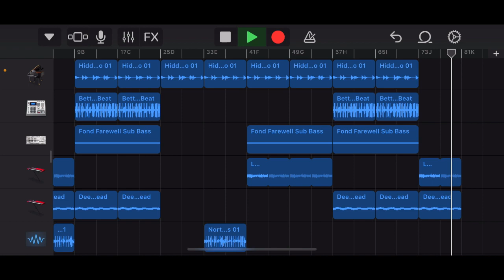【Part 4】Only Garageband / No Title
Link bio